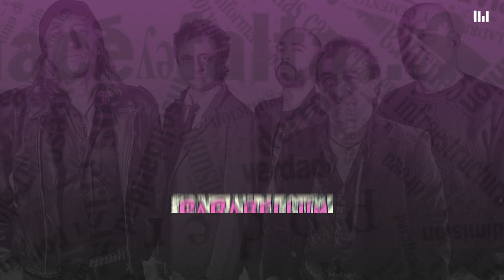Parabellum - En Pie de Guerra